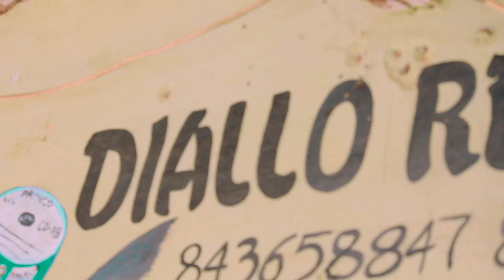Naminhanga -FaceBook- (Oficial Video) By AP Films